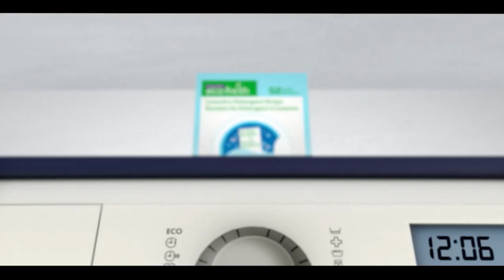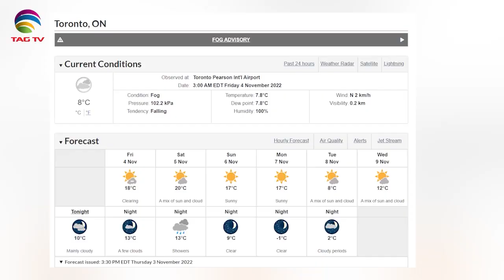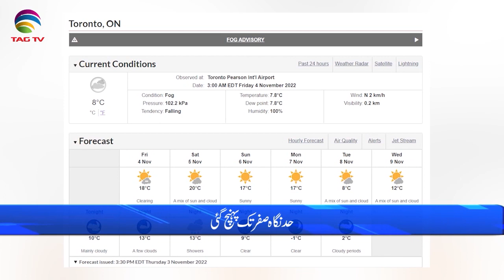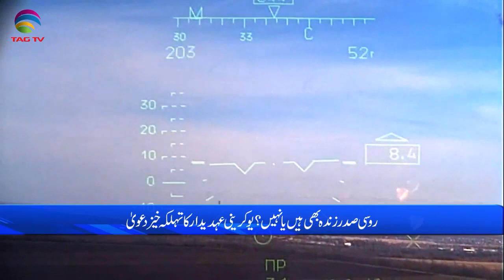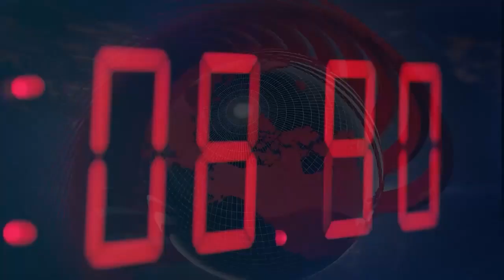International and Canadian News - November 4, 2022